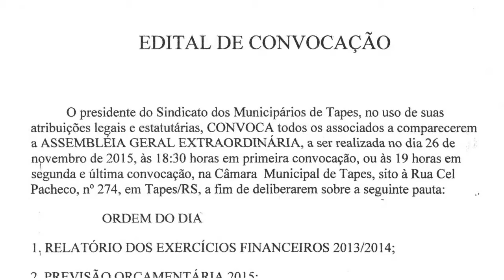GOVERNO LANÇA PROGRAMA BRDE PRODUÇÃO E CONSUMO SUSTENTÁVEIS.